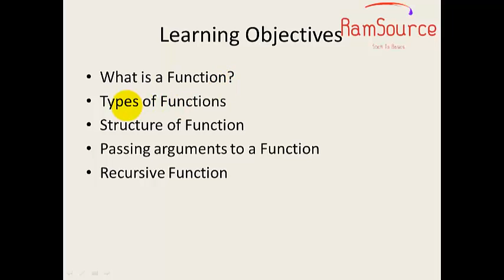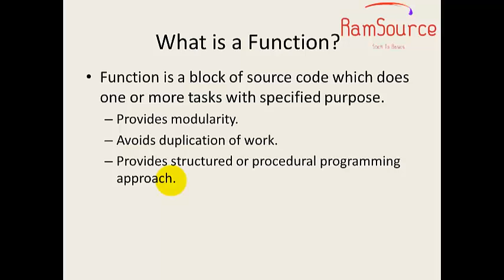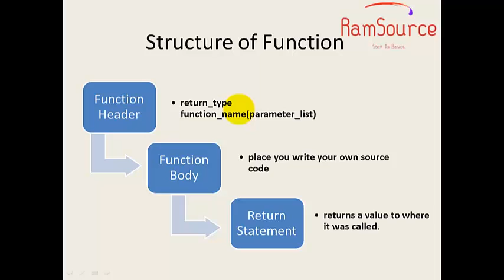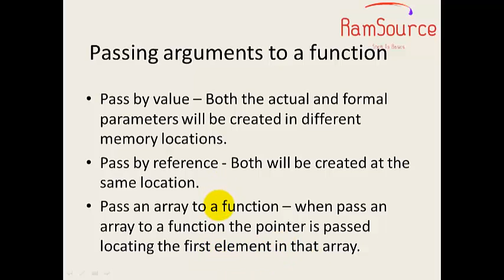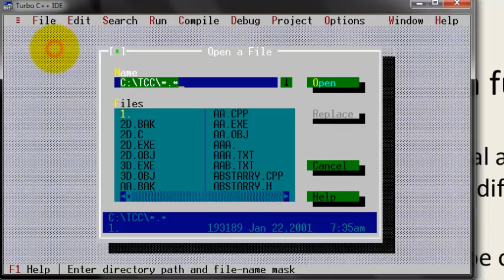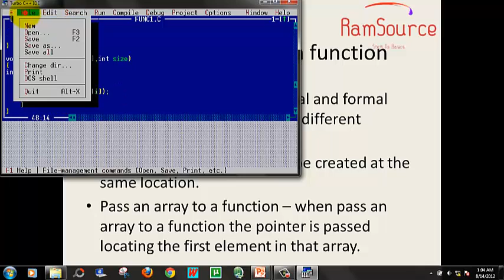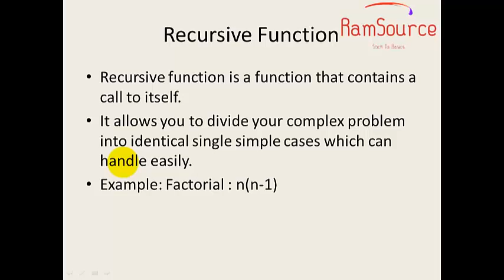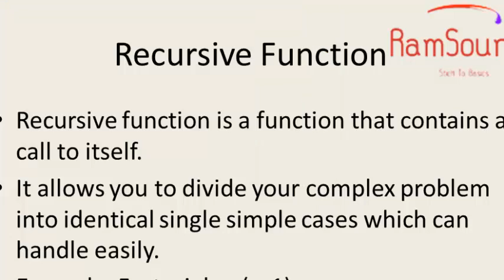#4 C Programming in Tamil - Functions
This tutorial explains the basics behind the functions of C in tamil
Invoke Me @